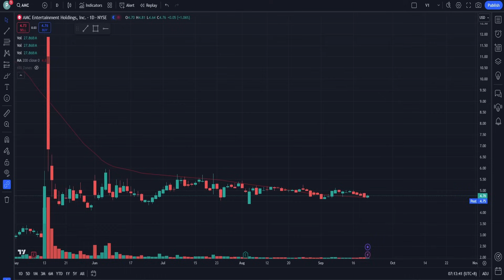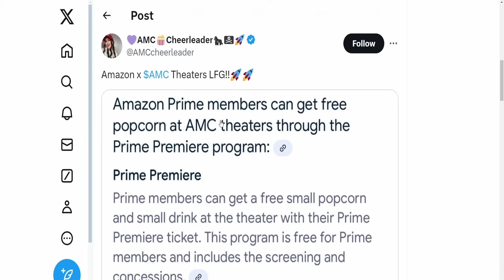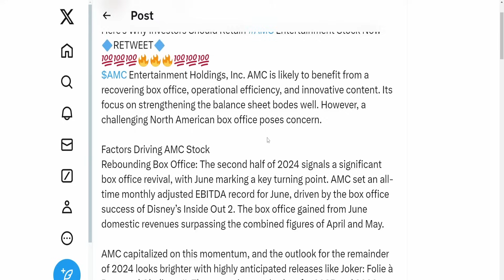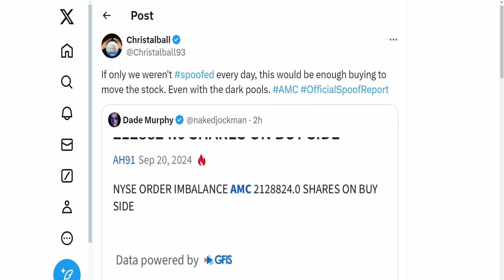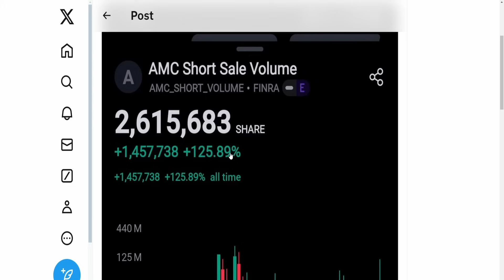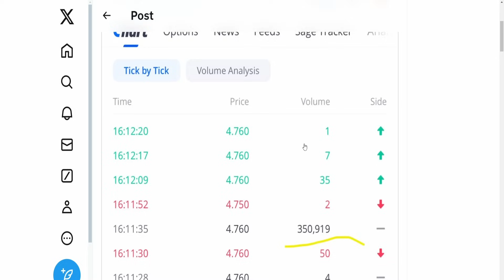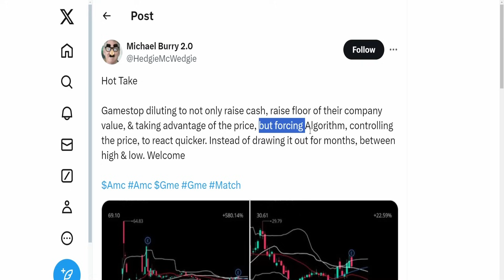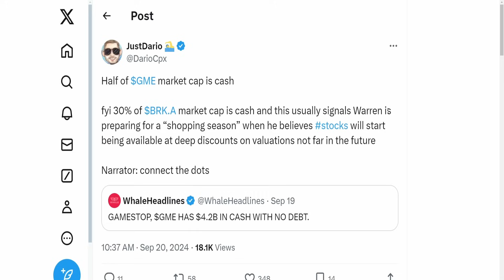AMC SAVING MILLIONS! Short Squeeze Update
AMC SHORT VOLUME DOUBLES! Short Squeeze Update